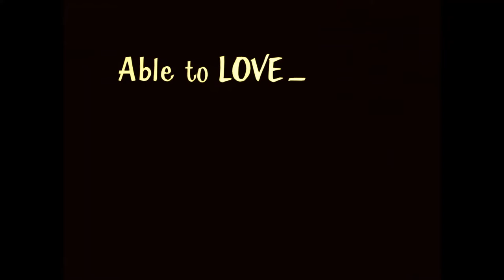Angels' Wild Women (1972) - Original Trailer HD 1080p - Ross Hagen, Kent Taylor, Preston Pierce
Hot, Hard and Mean...Too Tough for Any Man! They'll Beat 'em, Treat 'em, and Eat 'em Alive!
🎬 Rowdy biker women get more than they bargained for after joining a commune.